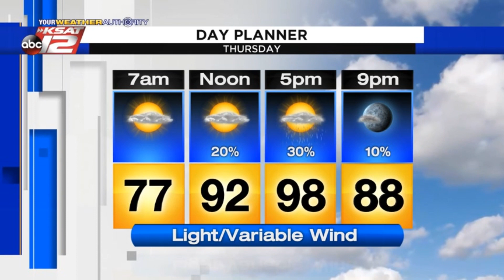Tropical Update: Wednesday Evening 8/26/20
The latest on Hurricane Laura in the Gulf of Mexico